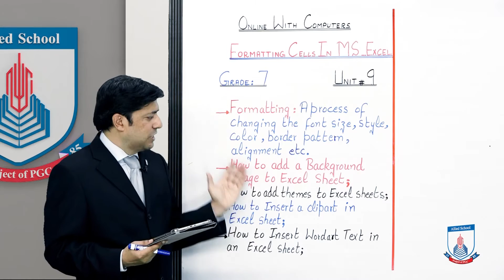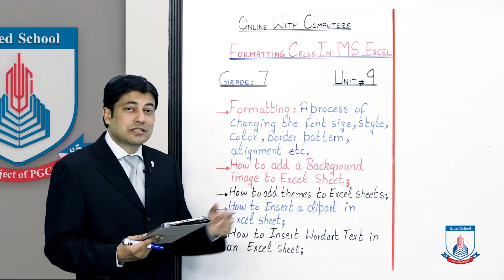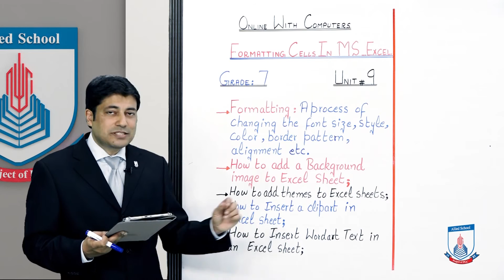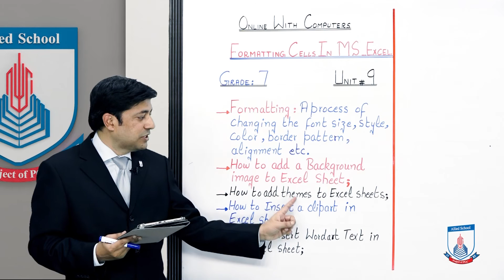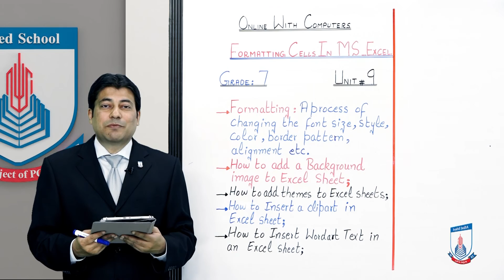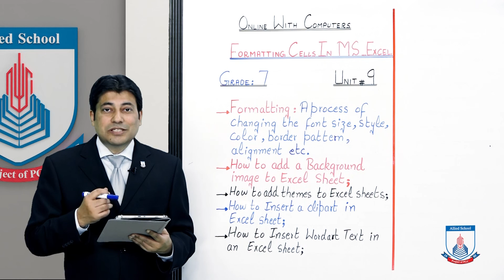Class 7 - Computer Studies - Chapter 9 - Lecture 2 - Add an Image in Ms-Excel - Allied Schools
This lecture tells about how to add an image, clipart, theme and wordart in our excel sheet